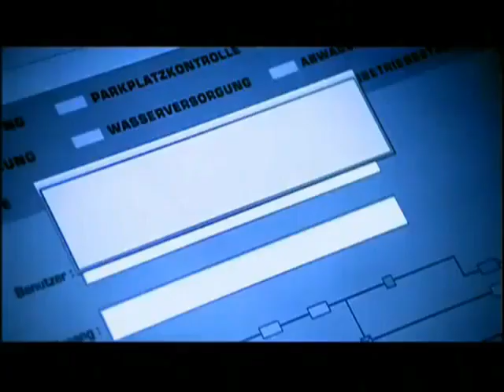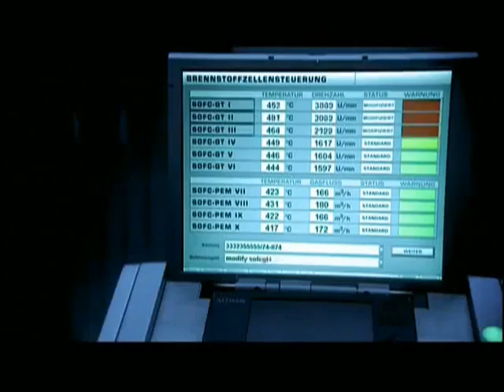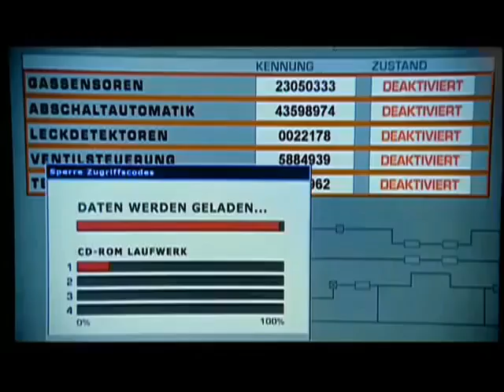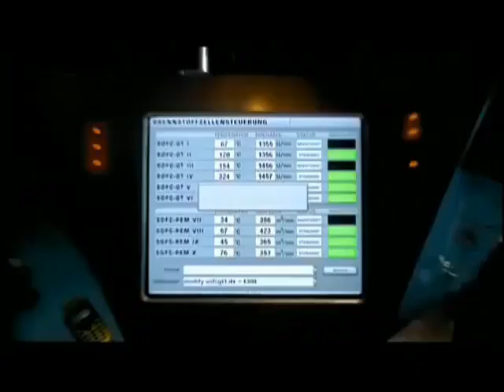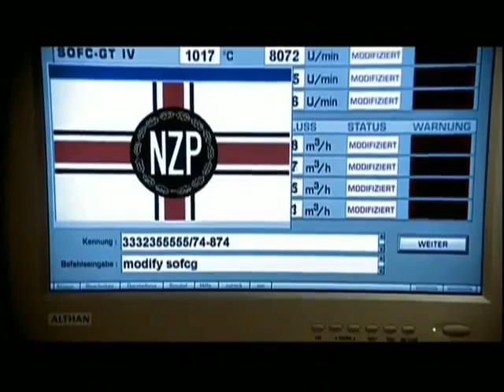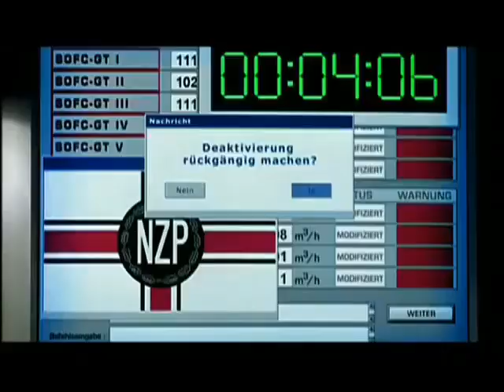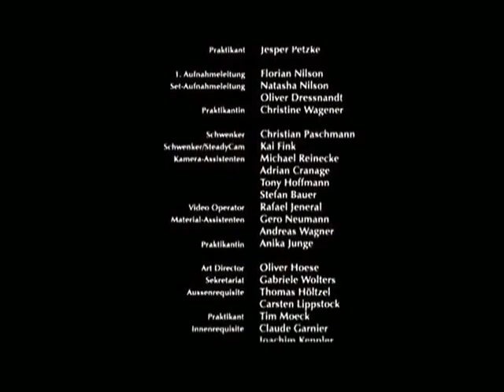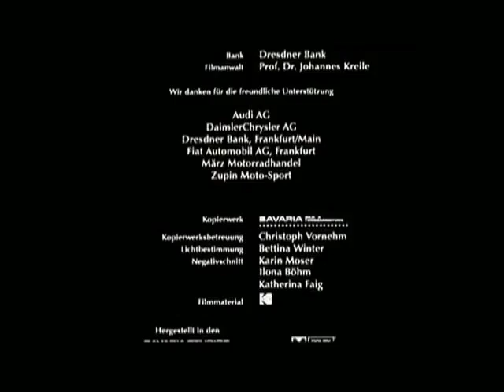The Hostile Takeover - Feindliche Übernahme - althan.com (2001) - full movie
The Hostile Takeover (Feindliche Übernahme - althan.com ), a 2001 German action movie by Carl Schenkel.
Starring: Thomas Kretschmann, Désirée Nosbusch, Klaus Löwitsch and others.
Production companies: MPS Mediaproductions, ProSieben.